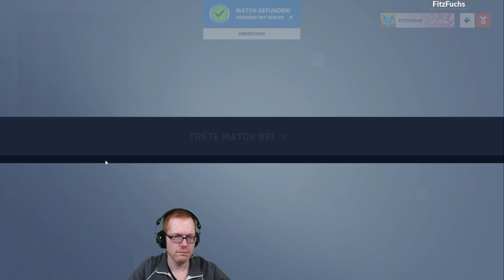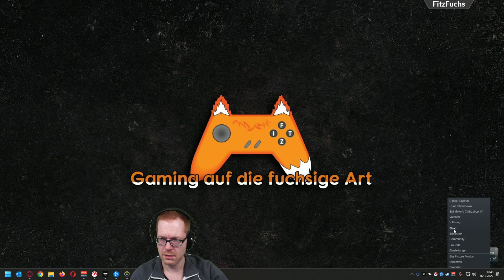Fix die täglichen Aufgaben?! | Let's Fuchs Overwatch 2: 36 | Lets Play German / Deutsch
Das Let's Fuchs bzw. Lets Play zu Overwatch 2 geht in die nächste Runde. Was es dort alles zu erleben gab, seht ihr in diesem Video. Viel Spaß. 🙂